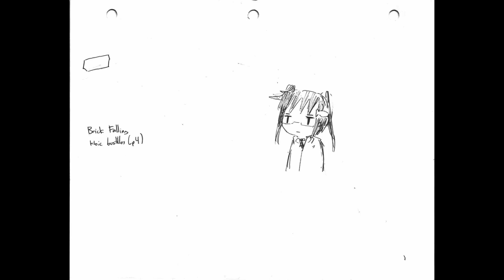Falling Brick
by Kloie Bustillos